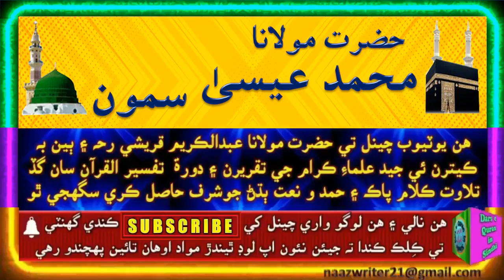Molana Muhammad Essa Samo | حضرت مولانا محمد عيسى سمون | بُرائي شرافت سان نه پر پادر سان بند ٿيندي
Hazrat Molana Muhammad Essa Samo | حضرت مولانا محمد عيسى سمون | بُرائي شرافت سان نه پر پادر سان بند ٿيندي